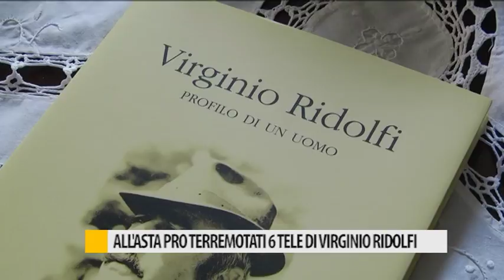All'asta pro terremotati, all'asta 6 quadri di Virginio Ridolfi